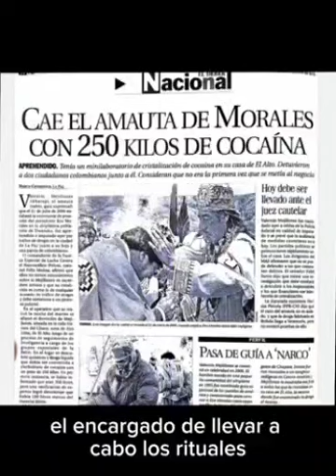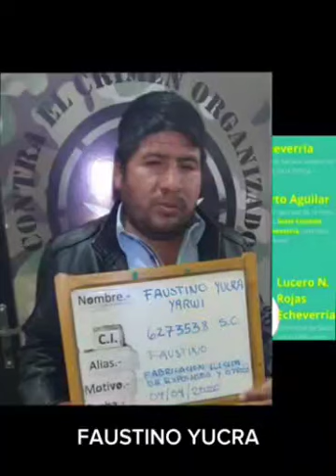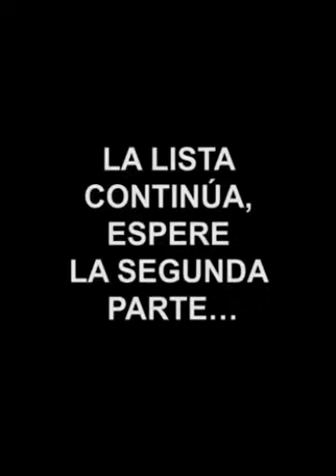PASÓ DE SER UN SIMPLE TROMPETISTA A SER EL REY DE LA COCAÍNA...